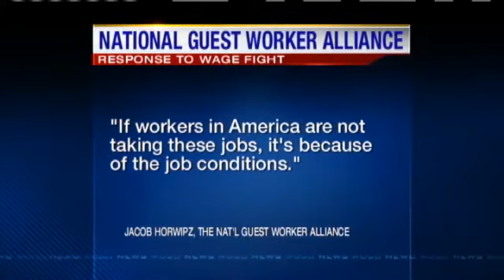Changes Could Cost Local Companies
Changes to the guest visa program which gets non-citizen workers from other countries could threaten local seafood businesses.